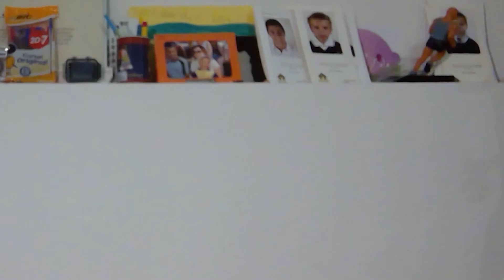¡REACCION LOS BO! NUEVO tema de MYKE TOWERS y JHAY CORTEZ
Reaccionando a este temita de los reyes de la nueva para empezar el año como se merece
Se me ha olvidado comentar en le video que Myke dice que su nuevo álbum "Like Myke" va a salir pronto, SEE VIIEEENEEE
Soltad un like si os ha molado la reacción y en nada habrá contenido relacionado con Estados Unidos y el fútbol